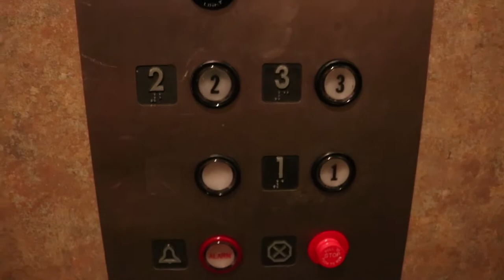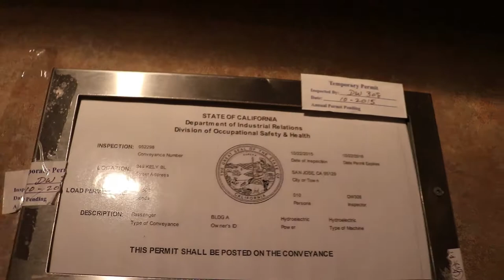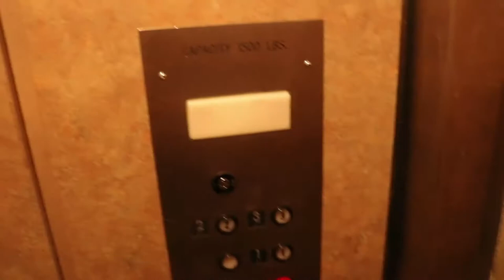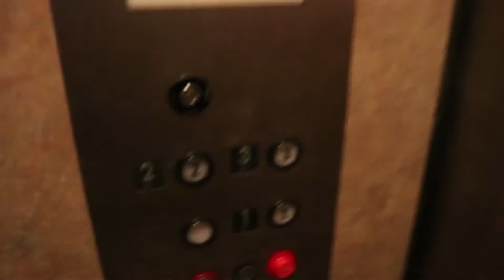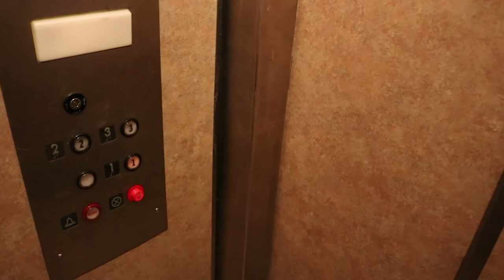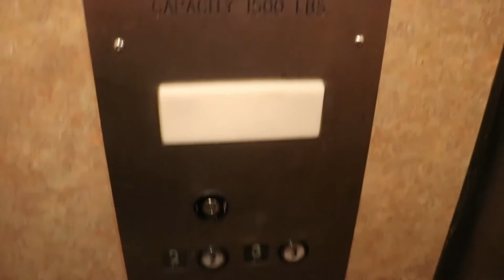Vintage Atlas Hydraulic Swing-Door Elevator - an Apartment Complex, San Jose, CA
Thank you to all of my subscribers! I have now passed 350.

This is the first of MANY like elevators from this complex. I believe there are a total of 21, but I did not film all on this particular trip. I ended up running out of time before I had to get to school. There were also a couple of buildings that were locked, and one elevator that was out of service.

Also, I was asked by the person who told me about these to not list the location since it is an apartment building. I agree with that logic, so if you would like to know where this is simply send me a message or look at the permit when it is shown in the video.

Brand - Atlas
Type - Hydraulic
Installed - Circa mid 1970s
Modernized - Circa 1990s - 2000s

Video Taken With - Canon EOS Rebel T6i